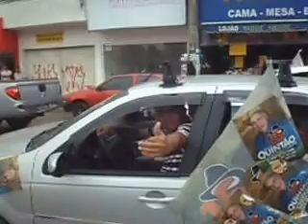POLÍTICA 2016 - CARREATA SEBASTIÃO QUINTÃO - PMDB 15 - 01/10/16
◄▓▒░░░►LEIA TODO O CONTEÚDO POR FAVOR!░░░▒▓►

Meu Twitter - @atvdopovo

Se NÃO gostou, por favor não clique em "Não Gostei" e sim comente, xingue, etc, para a gente poder melhorar o nosso trabalho, "please"!